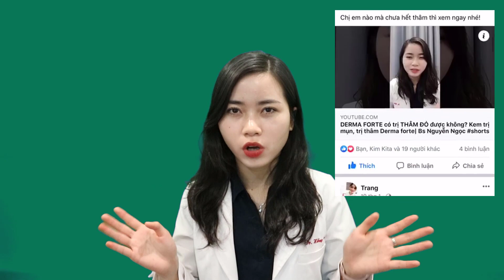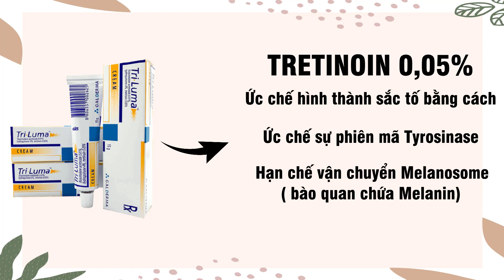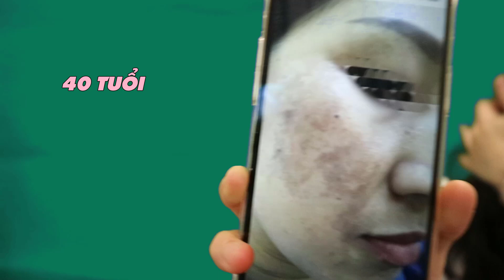TRILUMA trị NÁM có thực sự hiệu quả? Review thực tế trị nám bằng Triluma| Bs Nguyễn Ngọc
TRILUMA là kem trị NÁM được nhiều bác sĩ da liễu sử dụng trong phác đồ trị nám. Vậy các bạn có hiểu biết gì về kem trị nám này và đã biết hiệu quả sử dụng của nó đến đâu? Video này sẽ trả lời hết nhé!
Nội dung chi tiết
00:00 Giới thiệu
01:30 Giới thiệu kem Triluma
03:38 Thực tế trị nám với Triluma
05:37 Tổng kết
06:36 Kết thúc
TriLuma trị nám được bào chế dưới dạng kem bôi da, được đóng gói dạng tuýp 15 gram. Đây là sản phẩm duy nhất trên thị trường được cơ quan quản lý Thực phẩm và Dược phẩm Mỹ là FDA công nhận với 3 thành phần hỗ trợ điều trị nám hiệu quả và an toàn. Đây là sản phẩm được sử dụng công thức của bác sĩ Kligman và Willis phát triển từ năm 1975. Công thức này được xem là thành công nhất trong việc ngăn các hắc sắc tố. Nghe như vậy liệu các bạn có thấy “thần thánh” không? Vậy thực tế hiệu quả của Triluma trong việc trị nám đến đâu?
Bác sĩ Ngọc sẽ trả lời trong video lần này và cùng với đó là đưa ra cho các bạn một trường hợp thực tế: một bệnh nhân điều trị nám với Triluma này nhé!

♥ Nhận tư vấn hỗ trợ về Da:
- Nhắn tin trực tiếp :